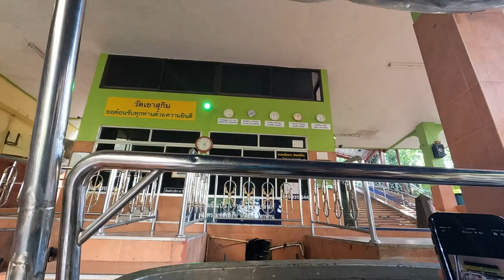Wat Khao Sukim Incline | POV & Off Ride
Some days life gives you Roller Coasters. Others, it gives you an incline to ride. Which, given my Pittsburgh roots, is about the second best thing I could ride besides a roller coaster.

0:00 - 4:03 POV (Down The Mountain)
4:03 - 4:30 Off-Ride (Top Station)
4:30 - 4:45 Car
4:45 - 7:27 POV (Up The Mountain)